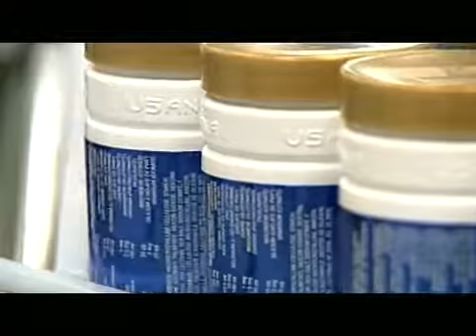usana vs other supplements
USANA Health Sciences manufactures the highest rated nutritional supplementation in the world. It was founded in 1992 by Dr. Myron Wentz, a world renown microbiologist and immunologist whom also received the "Albert Einstein Award" for advancements in the Life Scinces. Here head Scientist Dr. Tim Wood takes you on a journey of USANA's state of the art manufacturing facility which is also registered with the FDA.

1992 Dr. Myron Wentz founds USANA with a vision of a world free from pain, suffering and disease.
1996 USANA listed on NASDAQ National Market System with the ticker symbol USNA.
1998 USANA surpasses $100 Million Annual sales
2002 USANA-sponsored U.S. & Canadian Speedskaters compete in the Salt Lake City Winter Olympic Games.
2003 more than 12 Million Essentials supplements sold worldwide.
2004 USANA unveils revolutionary Sense self preserving formulas.
2005 The Wentz Medical Centre & Laboratory, funded by Dr. Myron Wentz, opens in Uganda.
2006 USANA named official health supplement supplier of the Sony Ericsson WTA Tour.
2007 Dr. Myron Wentz receives Albert Einstein Award.
2008 USANA launches it's Rev3 energy products.
2009 CEO Dave Wentz named one of the country's powerful CEO's 40 and Under by Forbes.com
2010 USANA Winner Australian Business Awards - eApprentice
2011 USANA becomes a registered FDA facility
2012 USANA Winner Australian Business Awards - Best Small Business